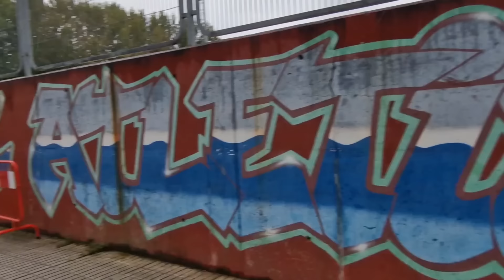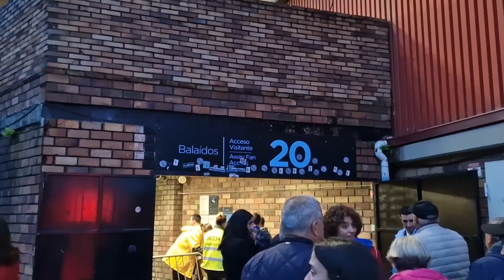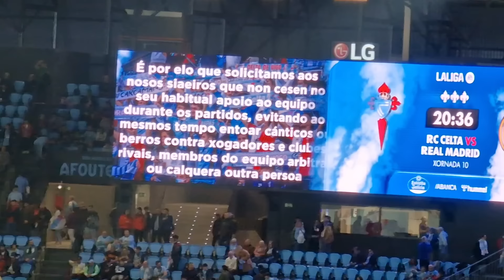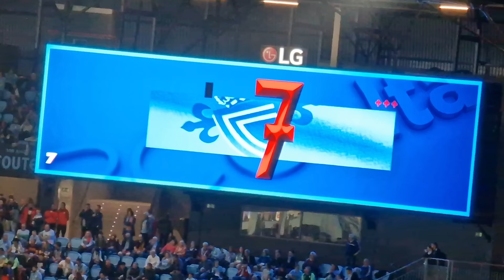SUFRIENDO y GANANDO ⚽️ Celta 1-2 Real Madrid en BALAÍDOS 💜 REACCION MADRIDISTA